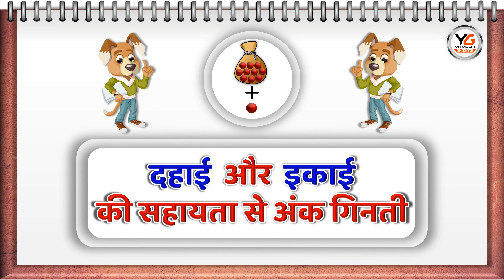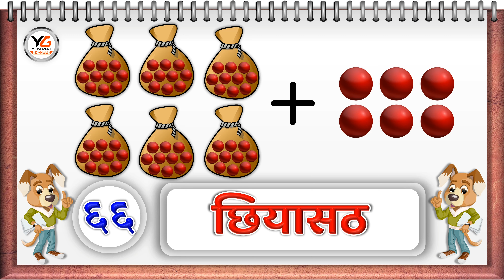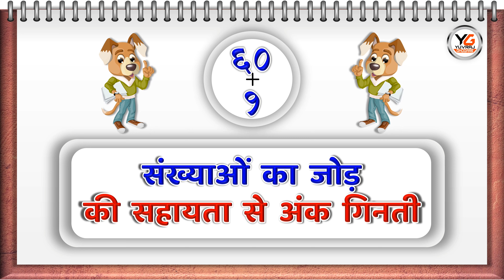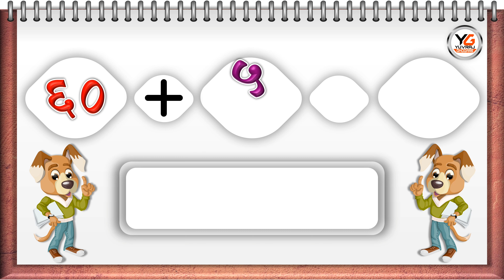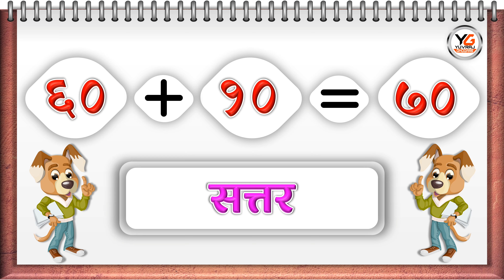Numbers 61 to 70 in hindi | ६१ से ७० तक गिनती | 61 se 70 tak ginti | Counting 61 to 70 in hindi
📚हिंदी स्वरमाला और वर्णमाला के अन्य व्हिडिओ📚